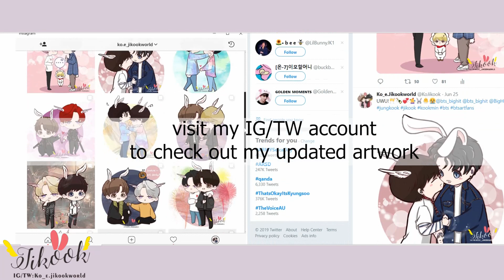Jikookmin Artwork part2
my artwork page:
The reason why I made this video
because I hope more people can love Jikook
No matter they are couple or friend only
I believe what I feel
and I hope you can feel what I feel after you watch this video
I will support Jikook forever
P.S. If they are real, I hope they know many people are supporting them.